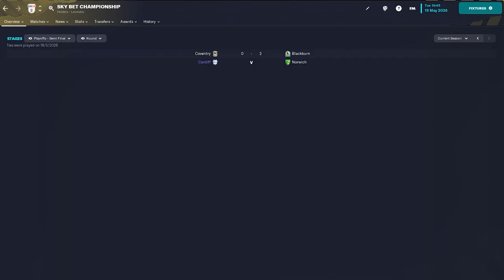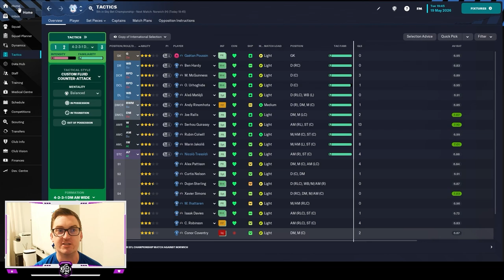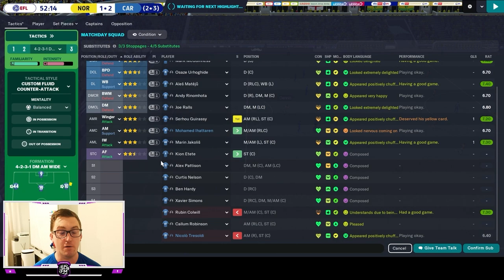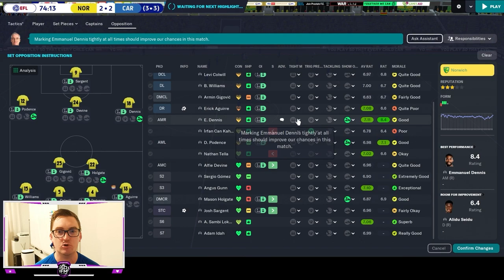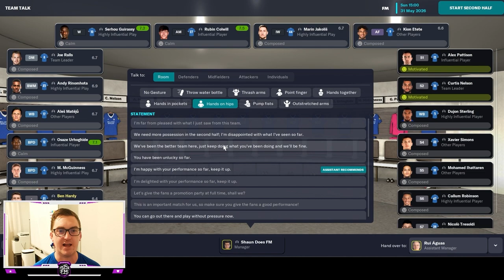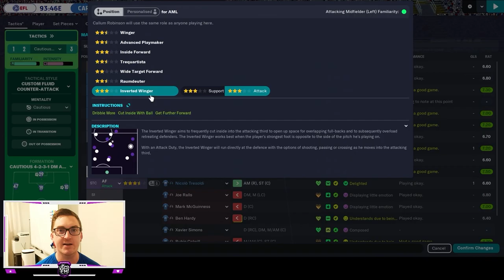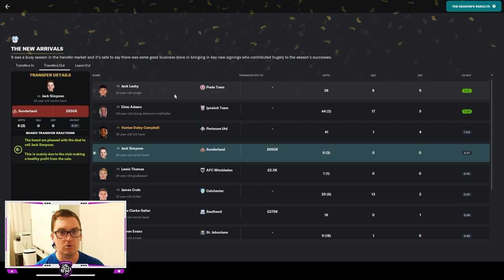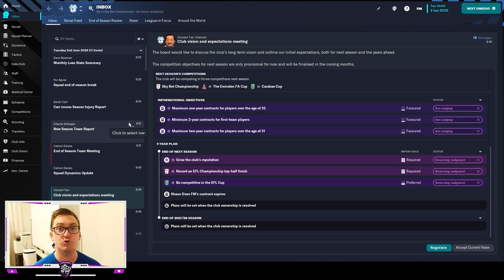THE PLAYOFFS | Episode 43 | CARDIFF CITY #7 | FM OE FM23 | British Isles & Irish Journeyman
In Episode 43 of FM OE, a British Isles & Irish journeyman save at Cardiff City, we enter the Championship Playoffs alongside Norwich, Blackburn & Coventry to try and earn promotion to the Premier League!
Also the End of Season Review and a takeover update!
Come watch me live on Twitch @